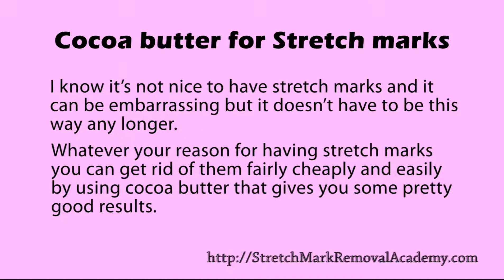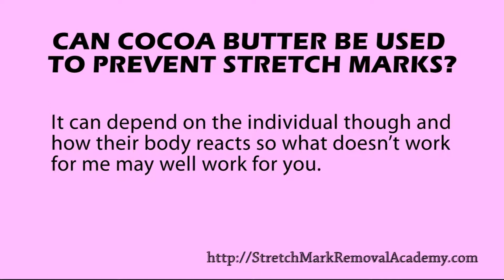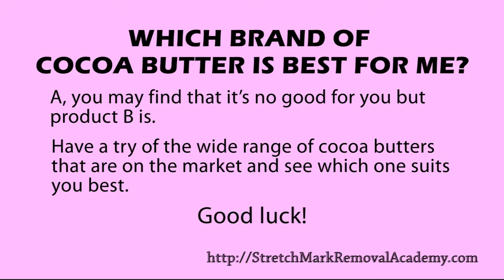Cocoa Butter for Stretch Marks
You can get rid of stretch marks in a fairly cheap and easy way by using cocoa butter. Apply it to your skin every day or two . It gives you some pretty good results after a few months of usage.